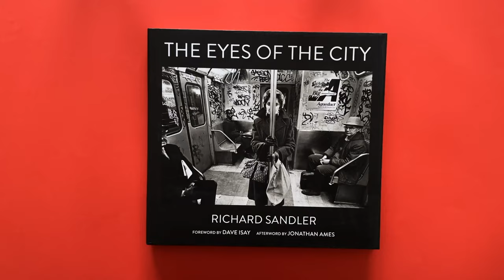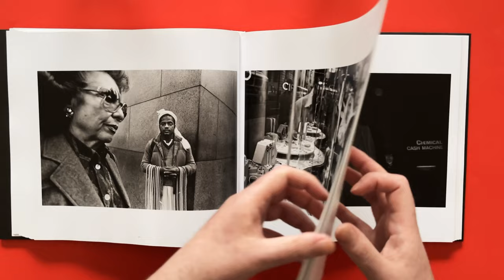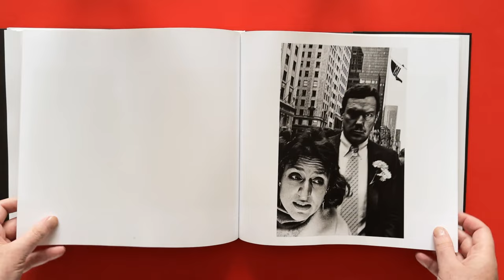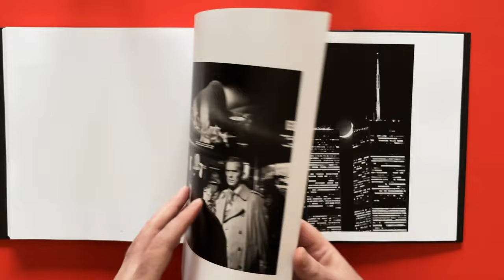Richard Sandler - The Eyes of the city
Timing, skill, and talent all play an important role in creating a great photograph, but the most primary element, the photographer’s eye, is perhaps the most crucial. In The Eyes of the City, Richard Sandler showcases decades’ worth of work, proving his eye for street life rivals any of his generation.

From 1977 to just weeks before September 11, 2001, Richard regularly walked through the streets of Boston and New York, making incisive and humorous pictures that read the pulse of that time. After serendipitously being gifted a Leica camera in 1977, Sandler shot in Boston for three productive years
and then moved back home to photograph in an edgy, dangerous, colicky New York City.

In the 1980s crime and crack were on the rise and their effects were socially devastating. Times Square, Harlem, and the East Village were seeded with hard drugs, while in Midtown Manhattan, and on Wall Street, the rich flaunted their furs in unprecedented numbers, and “greed was good.”

In the 1990s the city underwent drastic changes to lure in tourists and corporations, the result of which was rapid gentrification. Rents were raised and neighborhoods were sanitized, clearing them of both crime and character. Throughout these turbulent and creative years Sandler paced the streets with his native New Yorker’s eye for compassion, irony, and unvarnished fact.

The results are presented in The Eyes of the City, many for the first time in print. Overtly, they capture a complex time when beauty mixed with decay, yet below the picture surface, they hint at unrecognized ghosts in the American psyche.